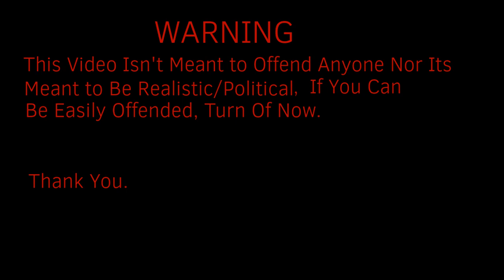Alternate History Of Europe Episode 2 (RESET)